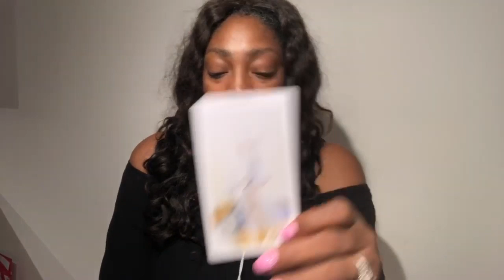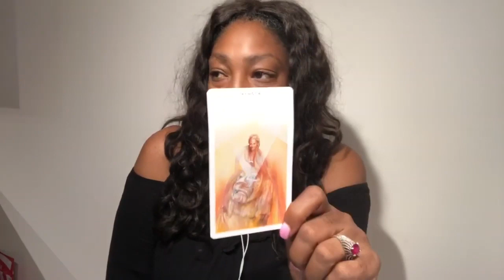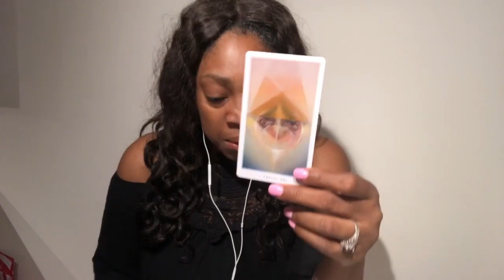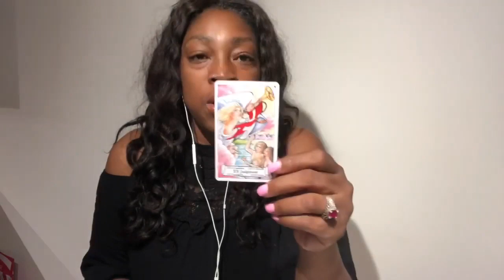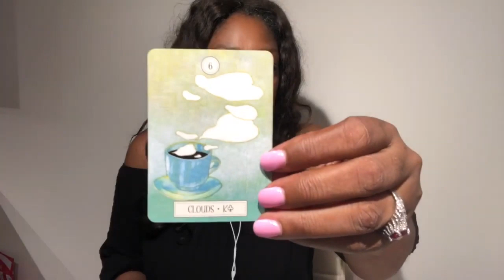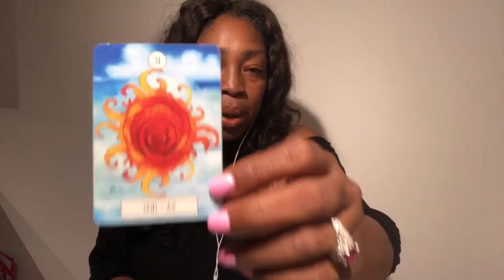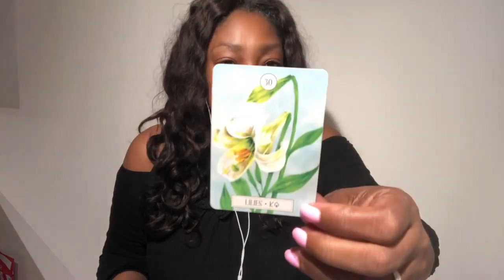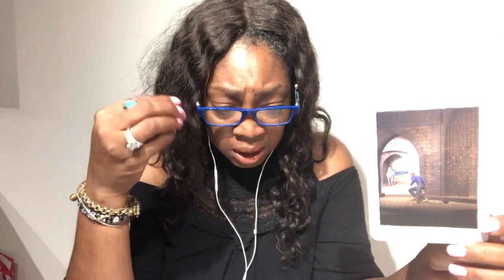Aries August 2019 Tarot Reading: Monthly Horoscope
Aries August 2019 Tarot Reading: Monthly Horoscope lets you find out what the month of August has to offer you Aries signs. I use a combination of my gift, tarot cards, numerology and astrology to provide weekly psychic energy vibration readings for all Zodiac Signs.

Kathye